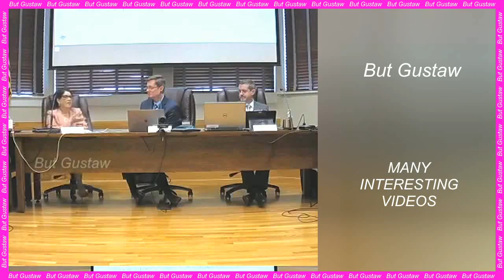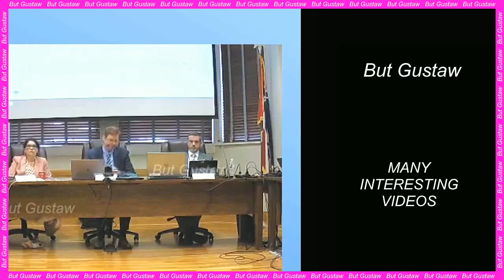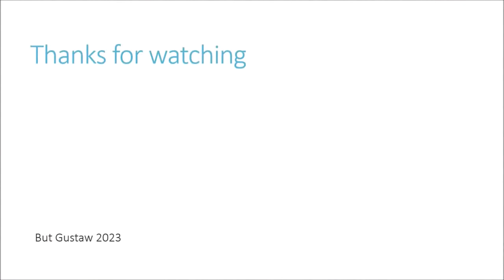shoeplay AM12w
Topic:
The Webb telescope has detected water in the protoplanetary disk around the young star.